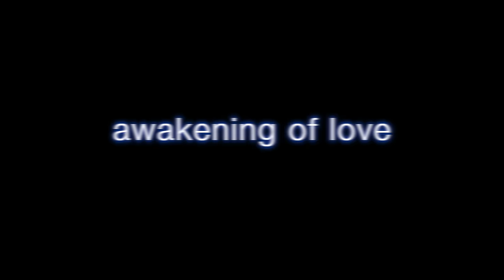Hilcrhyme「コイゴコロ」 Photo Video -Directed & Edited by TOC-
Hilcrhyme TOC編集
テレビアニメ「ピーター・グリルと賢者の時間 Super Extra」エンディング・テーマ
Photo Video

一般募集した5,000点以上の「あなたと恋人」の写真から、
Hilcrhyme自身が選定＆編集した、心温まるリスナー参加型のPhoto Video !

Hilcrhyme 『SELFISH』　Out Now
‹収録曲›
1. Introduction - Morning Routine -
2. あと数センチ
  （MBSドラマシャワー「先輩、断じて恋では！」エンディング主題歌）
3. コイゴコロ
4. Be one feat. NITE FULL MAKERS
5. 限界突破
6. 十二月一日
7. 父の心得
8. アクセサリ
9. SELFISH

【初回限定盤】CD＋DVD　POCE-92132　¥4,400（税込）
Music Video「FRONTIER」「夢見る少女じゃいられない〜夢見ル少年〜」「夜光性」「Be One feat. NITE FULL MAKERS」収録。

【通常盤】CD  POCE-12188　¥3,300（税込）

購入特典：
・Hilcrhyme OFFICIAL FANCLUB「4Seasons」会員特典 / 特製ポストカードA
・UNIVERAL MUSIC STORE、Hilcrhyme OFFICIAL ONLINE SHOP、対象の一般店 / 特製ポストカードB

発売：ユニバーサル ミュージック アーティスツ合同会社
販売元：ユニバーサル ミュージック合同会社

Hilcrhyme / TOC ２ツアー同時開催
Hilcrhyme TOUR 2022「SELFISH」
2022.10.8 (土)　福岡・ももちパレス　　OPEN　16:00 / START　17:00
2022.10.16 (日)　愛知・日本特殊陶業市民会館 ビレッジホール  OPEN　16:00 / START　17:00
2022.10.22 (土)　大阪・NHK大阪ホール    OPNE　16:00 / START　17:00
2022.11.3 (木・祝)　新潟・テルサ          OPEN　16:00 / START　17:00
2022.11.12 (土)　香川・高松festhalle        OPEN　16:00 / START　17:00
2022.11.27 (日) 　東京・LINE CUBE SHIBUYA     OPEN　16:00 / START　17:00

TOC TOUR 2022「FOOLISH」
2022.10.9 (日)   福岡・DRUM Be-1　　OPEN　16:00 / START　17:00
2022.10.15 (土)  愛知・名古屋DIAMOND HALL   　OPEN　16:00 / START　17:00
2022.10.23 (日)  大阪・UMEDA CLUB QUATTRO 　　OPEN　16:00 / START　17:00
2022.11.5 (土)   新潟・LOTS          OPEN　16:00 / START　17:00
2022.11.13 (日)  香川・高松DIME        OPEN　16:00 / START　17:00
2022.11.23 (水・祝)  東京・新宿BLAZE     OPEN　16:00 / START　17:00